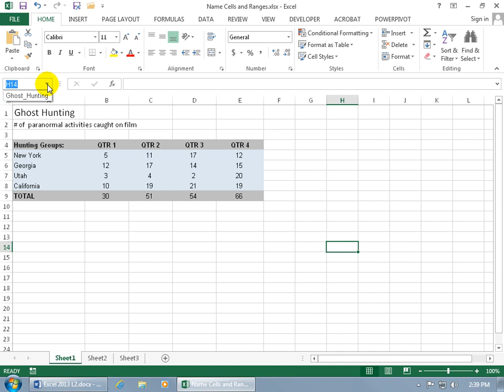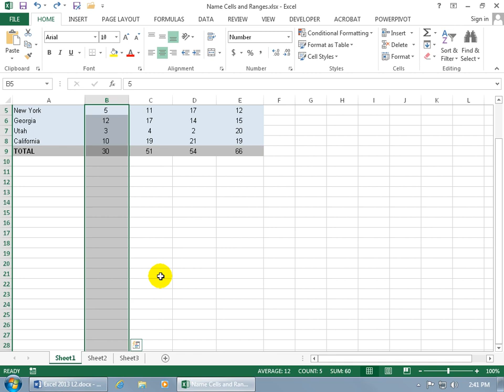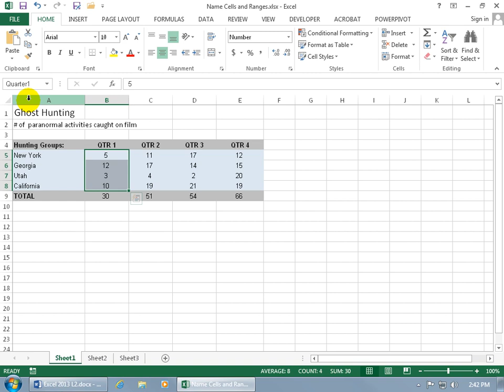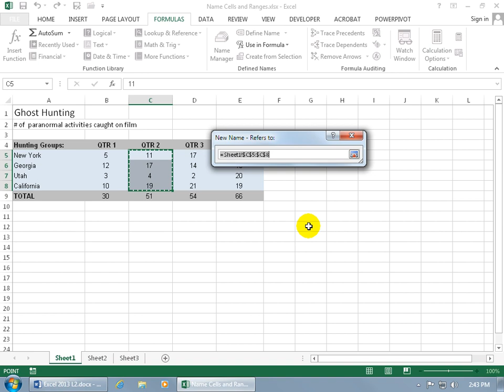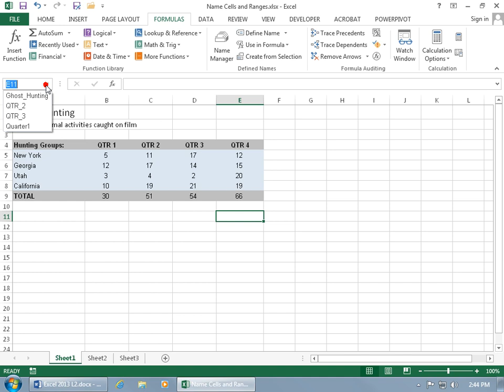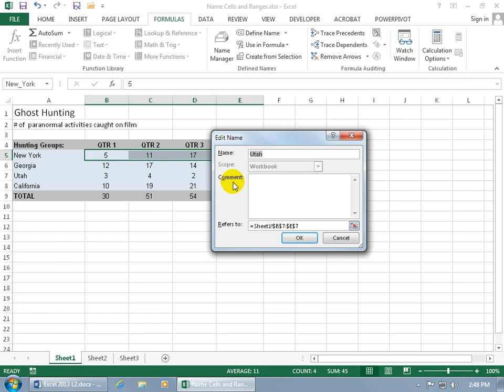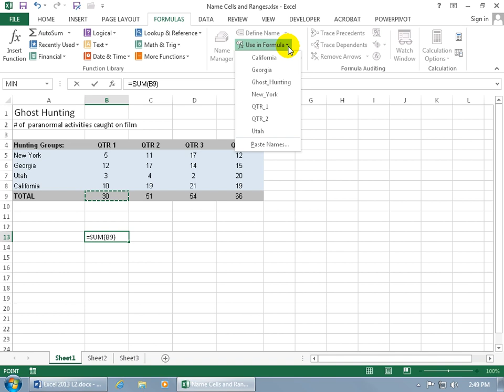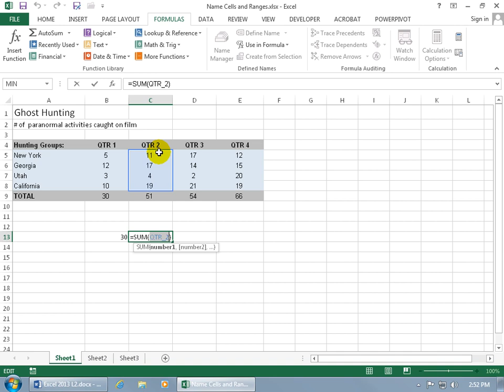Excel 2013: Name Box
Excel 2013 tutorial on how to assign your own name to a cell, or range of cells by using the Name Box.  This can be very helpful when using a familiar name of a cell, or range of cells instead of Excel's default names, and also these names are links that when selected will take you right to that named cell, or range of cells; additionally these names you assign can also be used in formulas too!

All 157 of my Excel 2013 training videos contain everything you need to help pass both the Excel 2013 Core (77-420) and Expert Part 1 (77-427) and Part 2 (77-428) Exams and become certified!